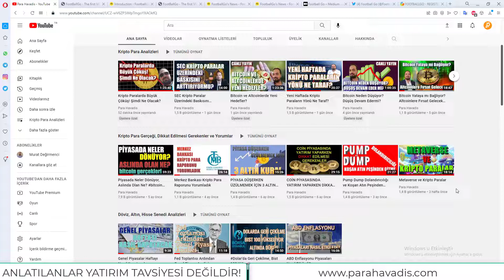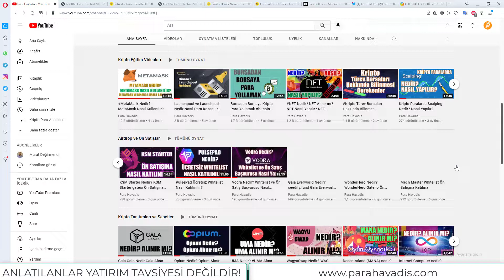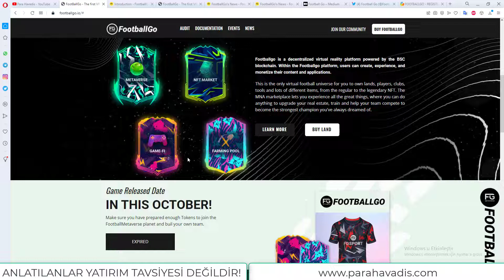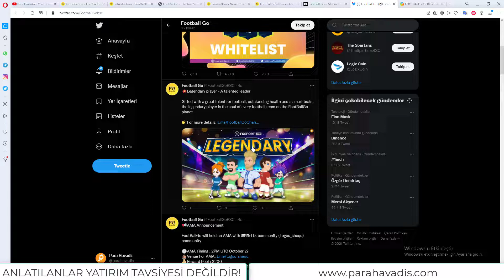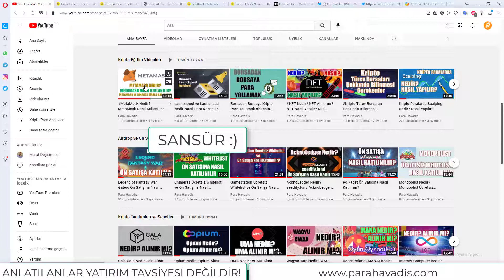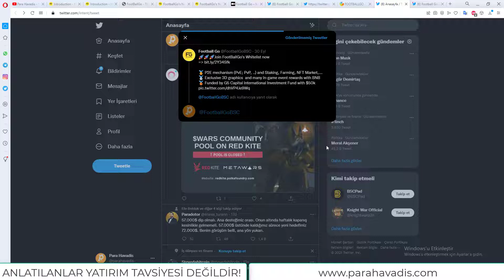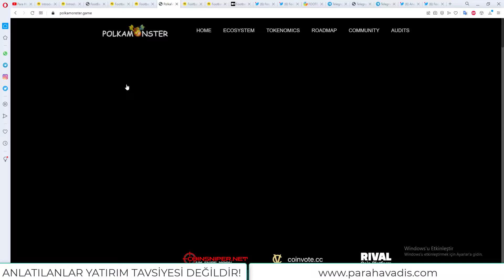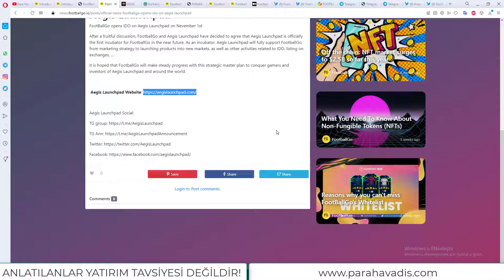Footballgo Ücretsiz Whitelist ve Ön Satışa Nasıl Katılınılır?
--İŞLEMLERİ SIRASIYLA YAPIN:--